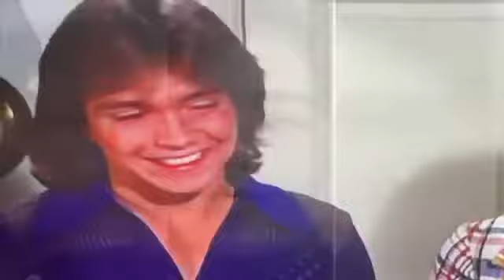Tribute To David Cassidy ~ Leave a Light on ~ Belinda Carlisle